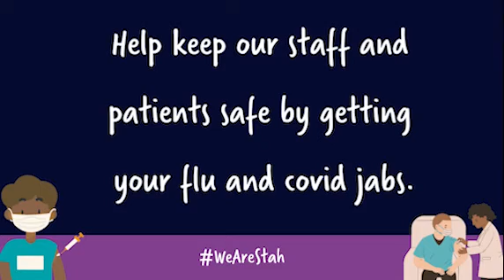You're the Jab that I Want...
St Andrew's Healthcare release a spoof video to a well-known Grease record to encourage staff and patients to have their flu jab and covid booster this winter.